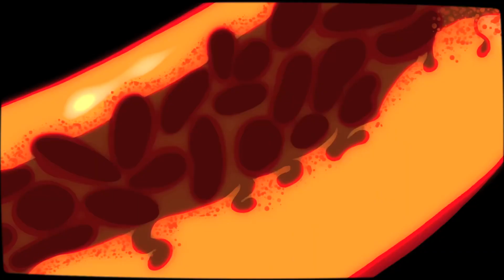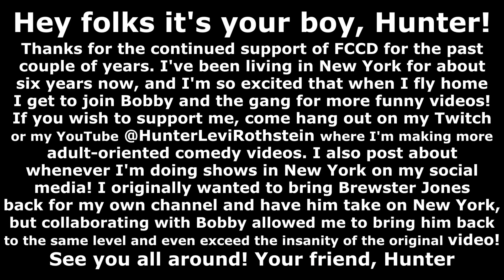Brewster Jones 2 Double Shot! - Hit Entertainment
I'm your coffee fianceer, Brewster Jones, I'm back again and this time (big sniff) I'm looking to get some MORE coffee! Hit Entertainment